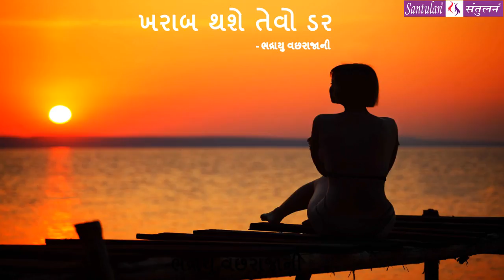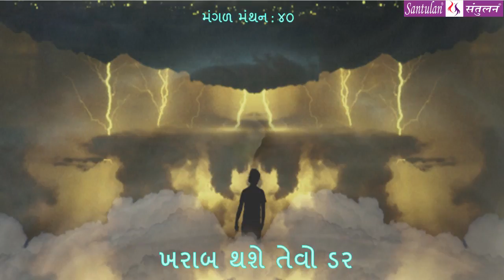|| મંગળ મંથન : ૪૦ || ખરાબ થશે તેવો ડર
વિચારની વસાહતો તરફની યાત્રા:

::: "ખરાબ થશે તેવો ડર" :::
(પ્રતિ મંગળવાર : એક વિચાર-મંથન) લેખન+પ્રસ્તુતિ:
ભદ્રાયુ વછરાજાની

Bhadrayu Vachhrajani